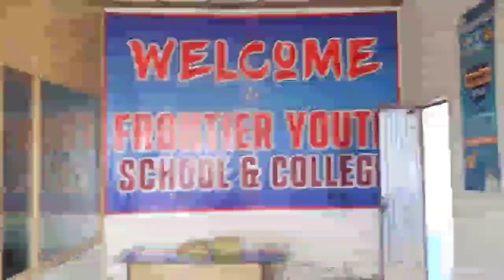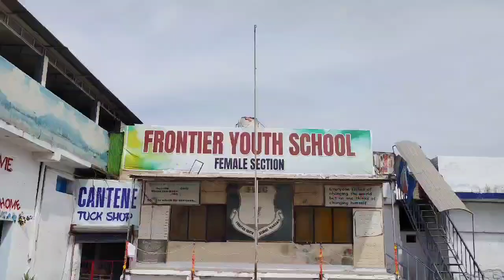Frontier Youth School And College Mardan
Unlocking potential, shaping futures! Dive into the vibrant tapestry of learning at our school. 🎓✨ Join us on a journey of discovery and excellence.